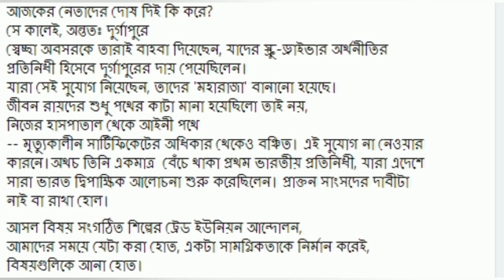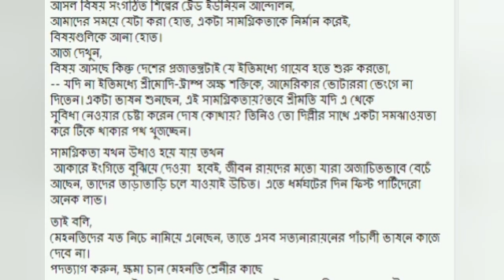“পদত্যাগ করুন, ক্ষমা চান মেহনতি শ্রেনীর কাছে” সিপিএমের প্রাক্তন সাংসদের বিস্ফোরক পোষ্ট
মহুয়া ঘোষাল দুর্গাপুর ২২ নভেম্বর ২০২০
দুর্গাপুরের এই মুহুর্তে সবচেয়ে প্রবীণ শ্রমিক নেতা জীবন রায় । তিনি রাজ্যসভার সাংসদ ছিলেন একসময় । এই প্রবীণ নেতসার মতো হয়তো সোশ্যাল মিডিয়া কেউ ব্যবহার করেন না । সিপিএমের এই প্রাক্তন সাংসদ ২৬ তারিখের ধর্মঘট নিয়ে লাগাতার প্রচার করে চলেছেন । আজও  তিনি সোশ্যাল মিডিয়ায়  ধর্মঘটকে সফল করার জন্য প্রচার করেছেন । কিন্তু আজকের একটি পোষ্ট বেশ কড়া ভাষায় তিনি লিখেছেন । বিস্ফোরক বলা যেতেই পারে তার আজকের পোষ্টটিকে । তিনি  লিখেছেন “কোন তাপ উত্তাপ দেখছেন নেতাদের 'বডি লেঙ্গুয়েজে' , বডির ভাষাটাই
যে সর্বাহারা নেতৃত্বের প্রথম ধাপ, সে কথাটার উল্টোটাই
শেখানো হয়েছে, সেদিন থেকে - যেদিন বিভাজনপূর্ব সংস্কৃতিকে ফিরিয়ে আনা হয়েছে”। এর আগেই তিনি লিখেছেন “আরো মজা দেখবেন,ইস্পাতে ১৫ বছর চাকরী শেষ করেছেন, এমন মেহনতিদেরকেওভলান্টারী বেনিফিট নিয়ে বাড়ী চলে যাওয়ার পরামর্শ দেওয় হয়েছে।ইতিমধ্যে হাসপাতাল, বিদ্যালয় ইত্যাদি অত্যাবস্যক বিভাগ ধ্বসে গেছে।এখন হাজার হাজার 'রোবট ' নতুন গ্লোবালাইজেসানের বিশ্বভাগাভাগীর অংশ হিসেবে” ।এরপরেই তার লেখায়  বিস্ফোরণ হয়েছে  “ আজকের নেতাদের দোষ দিই কি করে?সে কালেই, অন্ততঃ দুর্গাপুরে স্বেচ্ছা অবসরকে তারাই বাহবা দিয়েছেন, যাদের স্ক্রু-ড্রাইভার অর্থনীতির প্রতিনিধী হিসেবে দুর্গাপুরের দায় পেয়েছিলেন।যারা সেই সুযোগ নিয়েছেন, তাদের 'মহারাজা' বানানো হয়েছে।
জীবন রায়দের শুধু পথের কাটা মানা হয়েছিলো তাই নয়,
নিজের হাসপাতাল থেকে আইনী পথে
-- মৃত্যুকালীন সার্টিফিকেটের অধিকার থেকেও বঞ্চিত। এই সুযোগ না নেওয়ার  কারনে।অথচ তিনি একমাত্র বেঁচে থাকা প্রথম ভারতীয় প্রতিনিধী, যারা এদেশে
সারা ভারত দ্বিপাক্ষিক আলোচনা শুরু করেছিলেন। প্রাক্তন সাংসদের দাবীটা নাই বা রাখা হোল” ।কার্যত চরম ক্ষোভ ঝরে পড়েছে প্রাক্তন সিপিএম সাংসদের লেখায় ।
লেখা শেষের অনুচ্ছেদের আগের অনুচ্ছেদে তিনি লিখেছেন “তাই বলি,পদত্যাগ করুন, ক্ষমা চান মেহনতি শ্রেনীর কাছে মেহনতিদের যত নিচে নামিয়ে এনেছেন, তাতে এসব সত্যনারায়নের পাঁচালী ভাষনে কাজে দেবে না” ।
কার্যত প্রাক্তন সাংসদের এই বিস্ফোরক লেখা নিয়ে দুর্গাপুর ইস্পাত নগরীতে বেশ চাঞ্চল্যের সৃষ্টি হয়েছে । জোর চর্চা চলছে বামপন্থীদের নতুন প্রজন্মের মধ্যে প্রাক্তন সাংসদের এই বিস্ফোরক পোষ্টকে নিয়েই ।